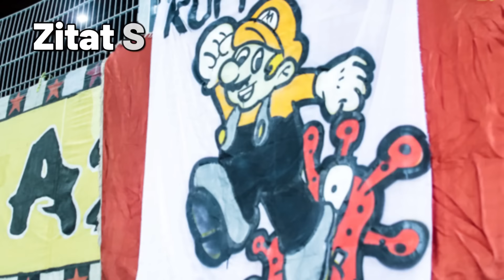Lebenslange Stadionverbote aufgehoben!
Wie die Schwarz-Gelbe Hilfe, Fanhilfe von Dynamo Dresden, veröffentlichte, wurde ein lebenslanges Stadionverbot für SGD-Anhänger in Regensburg aufgehoben!